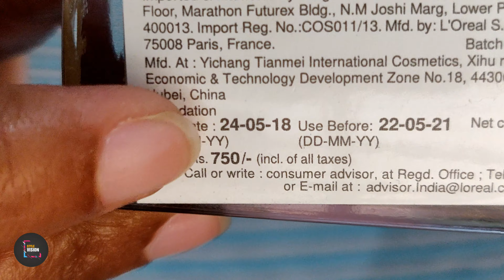Maybelline Superstay 24 Full Coverage Foundation - Review, Swatch and Application - Style Vision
Hi Everyone !
In this video I am Sharing Maybelline Superstay 24 Full Coverage Foundation - Review, Swatch and Application

Tag me